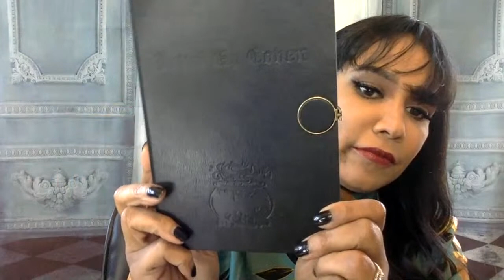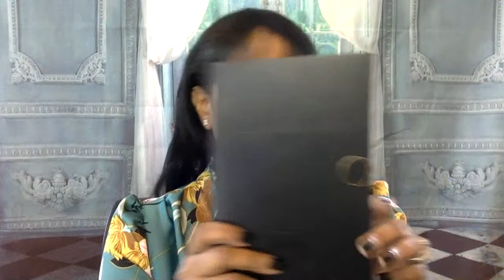Level Up Coven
Level Up Coven Sponges

Level Up Coven Cauldron Book

Manifest with Magic and Dark Cosmic

Turn a curse into a blessing

***Elixirs here, we ship everywhere on Etsy store

***Dark Realm Online Occult Shop , we do not ship internationally at this store